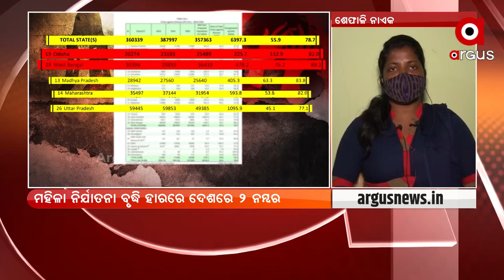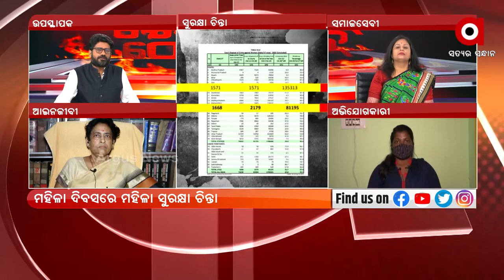Rok Thok | Women will be safe, only when the law is strict, Culprits are brought to justice in time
Women will be safe, only when the implementation of Indian penal Code is Strengthened, says A Complainant Shefali Nayak.